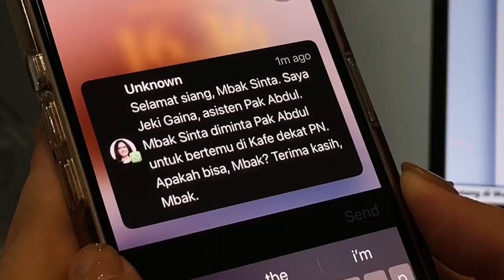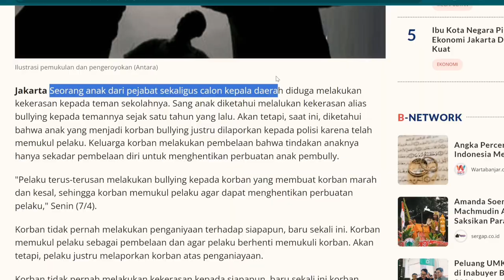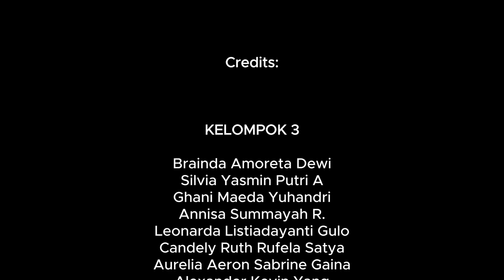"Mahavira: Keberanian"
[Aktifkan subtitle untuk pengalaman yang lebih menyenangkan]
Title: "Mahavira: Keberanian"

Summary:
Film "Mahavira: Keberanian" bercerita tentang seorang ibu bernama Yuli yang mencari bantuan hukum setelah anaknya mengalami perundungan. Namun, ia mengalami penolakan dari seorang advokat. Yuli akhirnya menemui seorang advokat muda, Sinta, di sebuah Lembaga Bantuan Hukum (LBH). Sinta, yang memiliki kekhawatiran dan belum memiliki banyak pengalaman, merasa tertekan dengan permintaan Yuli tersebut, terlebih disaat seorang seniornya menolak untuk membantunya. Namun, Sinta memberanikan dirinya dan bersedia membela Yuli dan anakya. Kasusnya menjadi viral setelah Sinta meminta bantuan seorang jurnalis. Meski menang di pengadilan, Sinta terlihat terbebani dan takut dengan ancaman yang akan muncul.

Kode Kelompok: Advokat C-1 Reguler
Nama Kelompok:
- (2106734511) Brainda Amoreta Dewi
- (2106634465) Silvia Yasmin Putri A
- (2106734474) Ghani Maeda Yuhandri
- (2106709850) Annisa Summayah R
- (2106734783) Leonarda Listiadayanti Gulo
- (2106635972) Candely Ruth Rufela Satya
- (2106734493) Aurelia Aeron Sabrine Gaina
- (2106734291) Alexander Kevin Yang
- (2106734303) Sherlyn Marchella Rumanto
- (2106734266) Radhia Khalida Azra